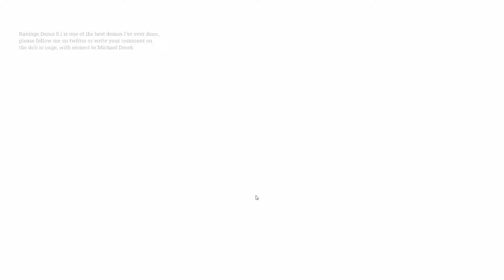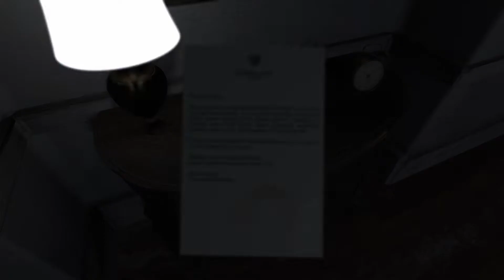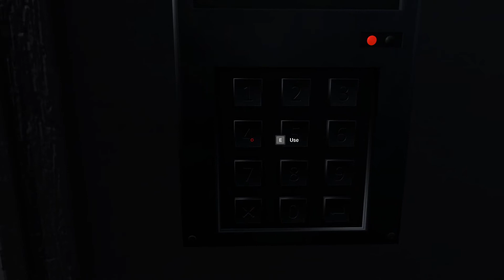Ravings (Demo) - Indie Horror Game - No Commentary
Ravings is a little rethinking and concept of what fear is.